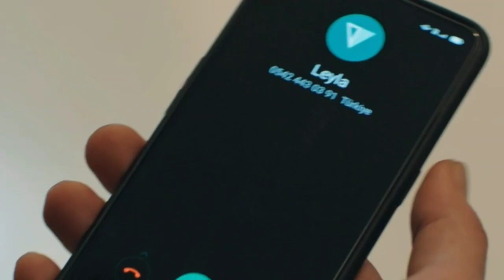Avance completo| Traicionada Infiel capítulo 109